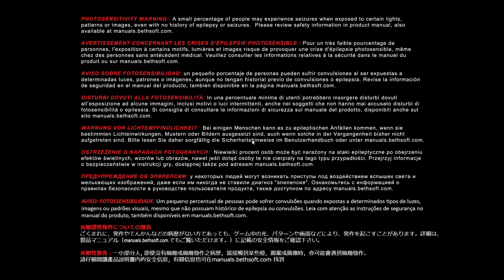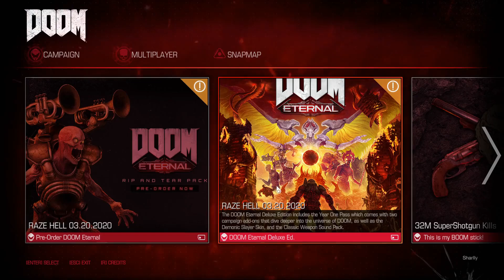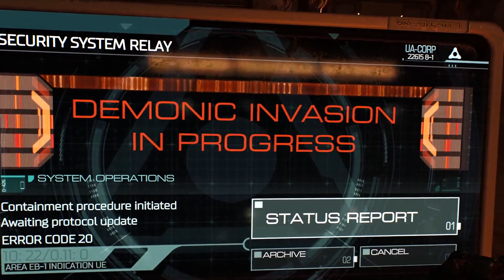Doom (2016) #1 Vitajte v pekle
Na Marse sú problémy. Demoni prevalcovali miestnu obranu. JE čas vypustiť z klietky dačo horšie ako démoni. Doom Slayer sa vydáva na pekelnú jazdu! Príprava na Doom Eternal začína.

Zaskočte a vyjadrite podporu, prosím :)